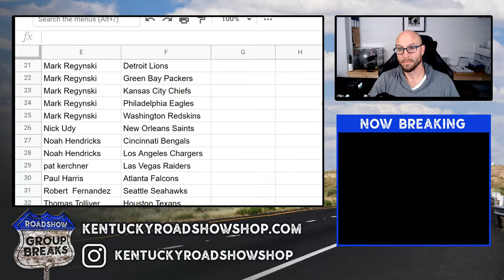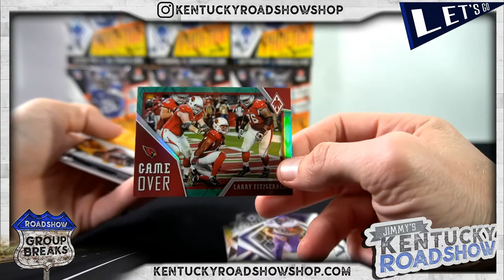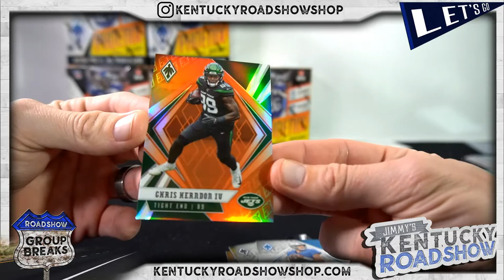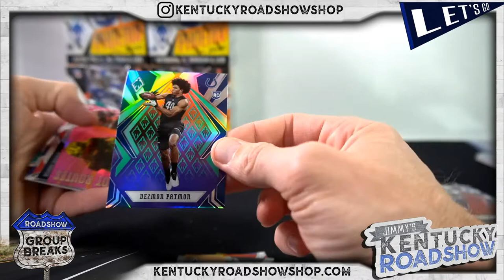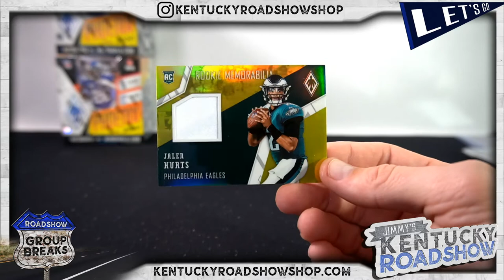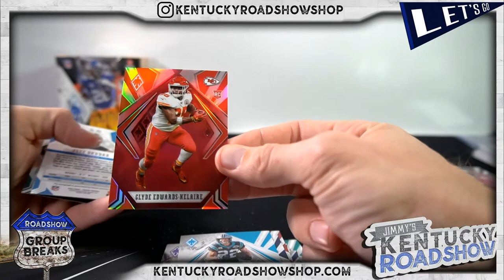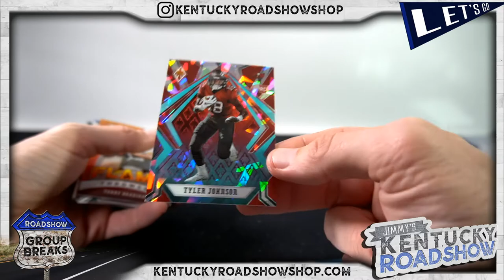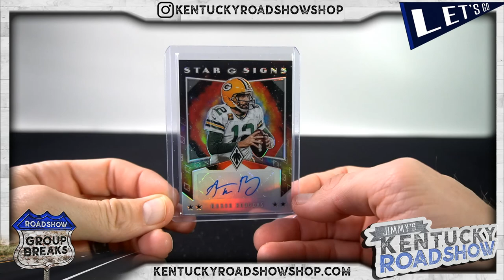2020 Panini Phoenix Football - 8 Box Case Break #4